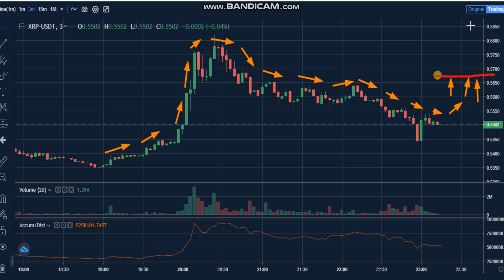33- Ripple (XRP) News - Analysis Today- XRP Price chart.XRP Latest Price -XRP Trading Prices